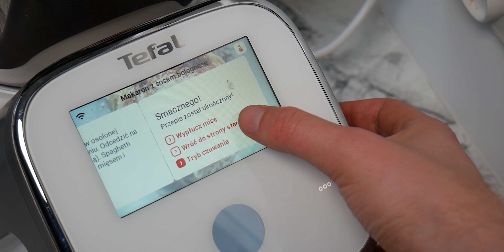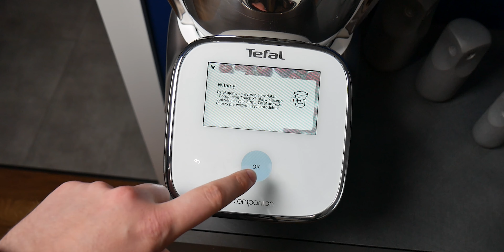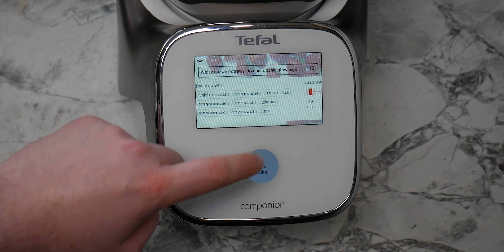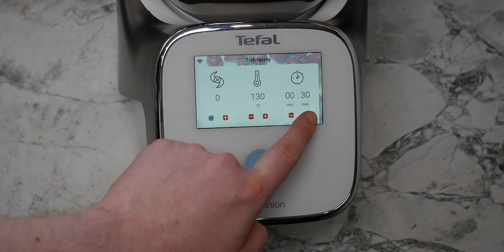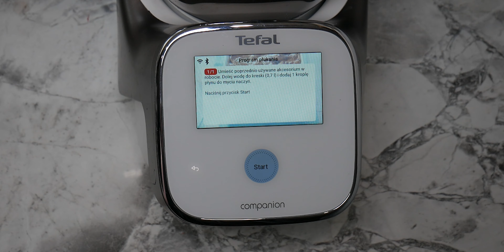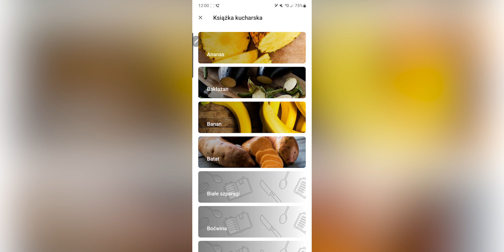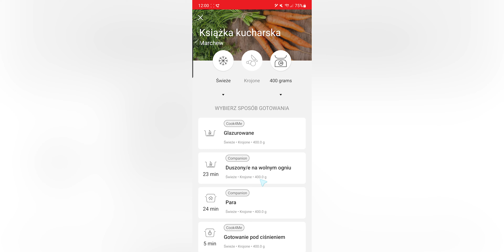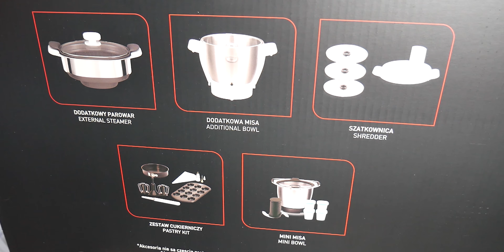Recenzja robota gotującego Tefal i-Companion Touch XL. Najlepszy termorobot? 🤔🤓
Materiał powstał na zlecenie agencji obsługującej markę Tefal w Polsce. Nie miało to jednak wpływu na przebieg testu czy opinię na temat robota.

Cześć! Zapraszam na test termorobota Tefal iCompanion Touch XL. Co go wyróżnia? Przede wszystkim świetna jakość wykonania wszystkich akcesoriów, kompaktowa obudowa, duża moc działania i niemal nieograniczone możliwości. Wszystko ze szczyptą nowych technologii - dotykowego ekranu, przepisów aktualizowanymi z internetu czy aplikacji na smartfona. Co warto wiedzieć o tym modelu? Czy to sprzęt warty naszej uwagi? Oglądajcie!

00:00 Wstęp
00:21 Zawartość opakowania i obudowa
4:36 Konfiguracja i pierwsze użycie
6:37 Funkcje w systemie Tefal i-Companion Touch XL
9:01 Działanie Tefal i-Companion Touch XL w praktyce
12:21 Aplikacja Tefal i jej funkcjonalność
14:50 Podsumowanie